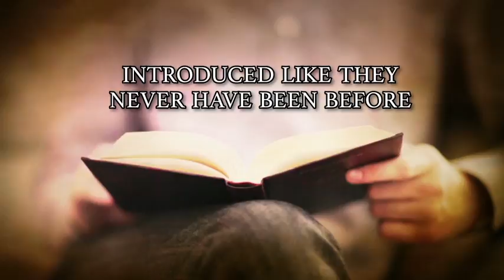The Biblion of the Theocracy by Tony Saunders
On the understanding side, I came to learn about love and what love is—that Allah is love and that love is all-forgiving, unconditional. What this meant to me was that it doesn’t matter what religion you are or what you proclaim with your mouth; if you are a loving and righteous person and teach others to be righteous and loving people, you will find heaven, as you came from heaven and must return to it. Words mean nothing as they can always be twisted and used against the righteous, but a loyal and loving spirit is what proves one holy. For this cause, I acknowledge the prophethood of Mohammed and of Jesus, and of all the prophets that came before, focusing not on their words—which can be easily twisted and used against the righteous—but on the meaning behind the words, i.e. the spirit of the words. I look mostly not to words and answers but to formulae and methodology in the message and lifestyle of the prophets and advise the reader to do the same. Do not focus on the words or practices of the prophet as heavily as the spirit and meaning of their words and practices. You do this, and you will have the keys to eternal Eden in the heaven of God with unending love and freedom filling your heart and mind forever.